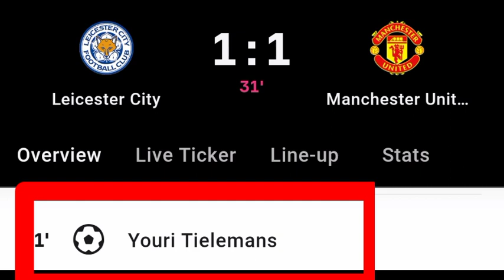Youri Tielemans Goal Vs Manchester United | Leicester Vs Man United | 1-1